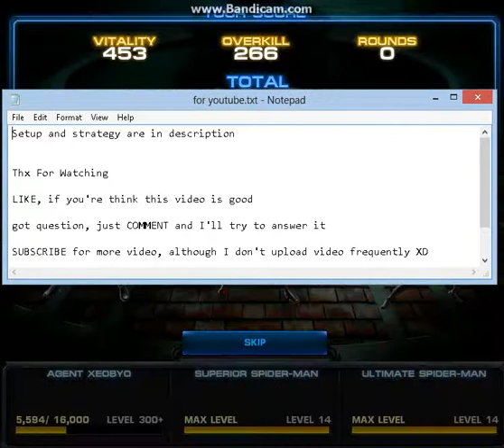[MAA] Marvel Avenger Alliance : Arachnid Set VS Sinister Six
just got full set of arachnid, let's test it by fighting Sinister Six XD

setup

agent with bruiser safeguard with Vengeful E-iso

Gear : full Arachnid Set

(Turns out the best gear from this set is the Rapier)

Superior Spiderman iso's : 4 chaotic, 3 steady, 1 sturdy
e-iso : Savant + Relentless

Ultimate Spiderman Iso's : 4 chaotic, 3 steady, 1 expert
e-iso : Reflexive + relentless